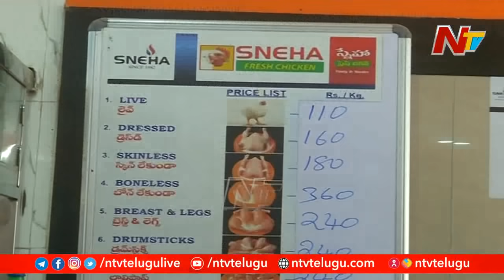Bird flu Fears Hit Poultry Sellers Hard, Prices Decreased In Telugu States | NTV